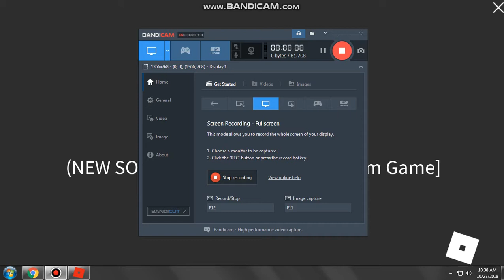ROBEATS GAMEPLAY! (i now SUCK)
LOL IM BACK PLAYING THIS GAME XD